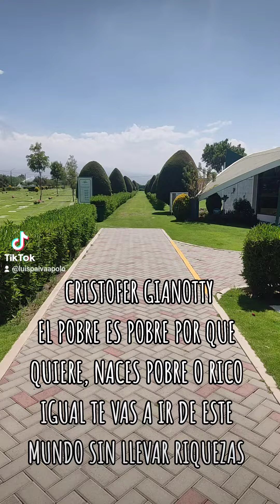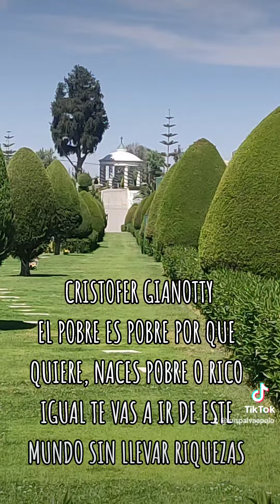AREQUIPA PERU SUSCRIBETE COMPARTE COMENTA AYUDAME A CRECER X FAVOR